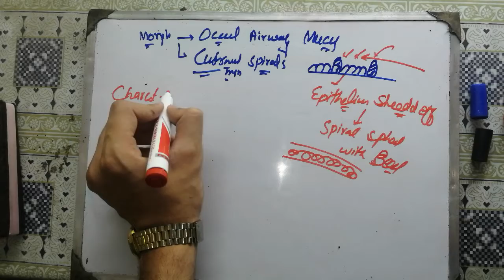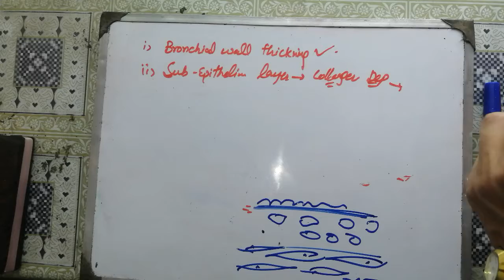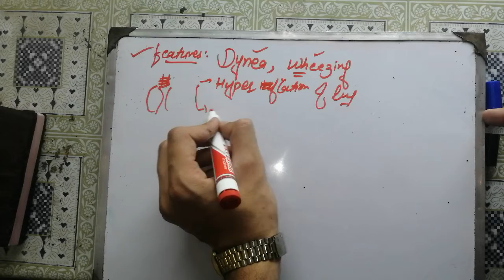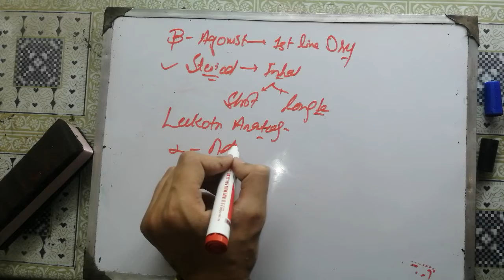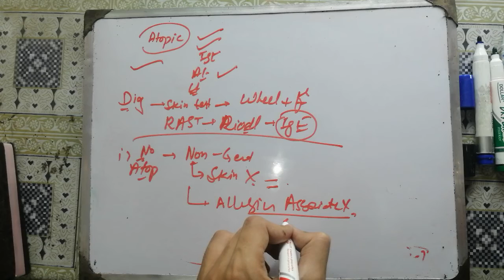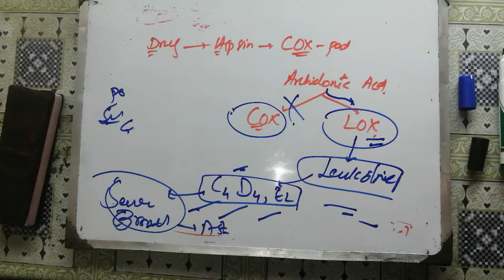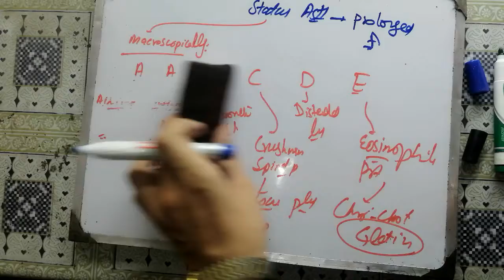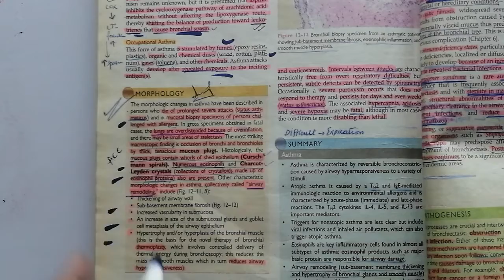Respiratory pathology lecture. ❤️ Asthma and its types. lec 19.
Complete Playlist all lectures
You like ❤️=I like u

@𝐃𝐫𝐉𝐮𝐧𝐚𝐢𝐝 𝐉 𝐎𝐧𝐞𝐌𝐚𝐧𝐀𝐫𝐦𝐲❤️
@Dr. Najeeb Lectures

specialPathology selfless medicose, special_pathology,
special pathology lectures,
special pathology guidelines,
special pathology ospe,
special pathology brainless medicos, special pathology viva, special pathology viva questions, special pathology mcqs, special pathology by dr irfan masood

microbiology lecture,
microbiology chapter 1, microbiology selfless medicose, microbiology introduction,
microbiology brainless medicose, microbiology bsc nursing 1st year, microbiology mcqs, microbiology lectures for medical students, microbiology levinson

atelectasis pathology, atelectasis selfless medicose, atelectasis osmosis, atelectasis x ray, atelectasis dr najeeb, atelectasis in hindi, atelectasis animation, atelectasis treatment, atelectasis types

resorption atelectasis
Compression Atelectasis
Contraction Atelectasis
Acute Lung injury
Acute Respiratory Distress Syndrome
Obstructive Lungs disease
Restrictive lungs disease

emphysema class 10, emphysema pathology, emphysema selfless medicose, emphysema in hindi, emphysema class 12, emphysema animation, emphysema osmosis, emphysema class 11, emphysema pronunciation

@𝐃𝐫𝐉𝐮𝐧𝐚𝐢𝐝 𝐉 𝐎𝐧𝐞𝐌𝐚𝐧𝐀𝐫𝐦𝐲❤️
@Dr. Najeeb Lectures

special pathology lectures,
special pathology guidelines,
special pathology ospe,

resorption atelectasis
Compression Atelectasis
Contraction Atelectasis
Acute Lung injury
Obstructive Lungs disease
Restrictive lungs disease

asthma treatment,
asthma attack,
asthma symptoms, asthma kya hota hai, asthma selfless medicose, asthma pharmacology, asthma in urdu, asthma treatment in urdu, asthma pathophysiology